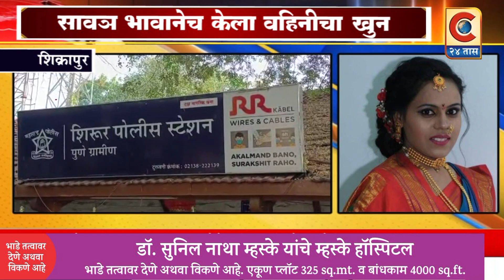शिक्रापूर - सावत्र भावानेच केला वाहिनीचा खुन भाऊ गंभीर जखमी तर पळवुन जाताना तोही झाला ठार